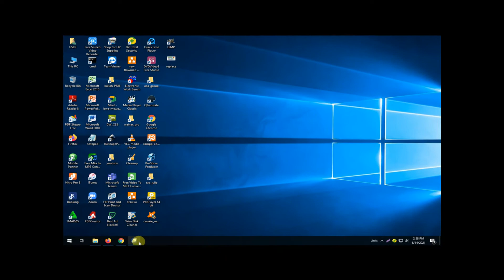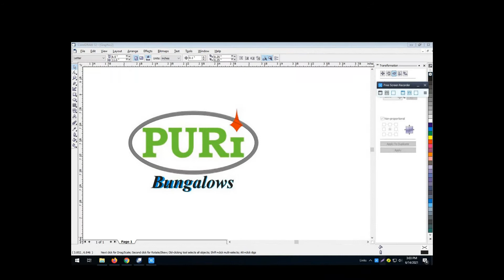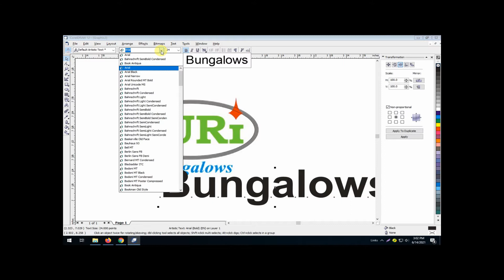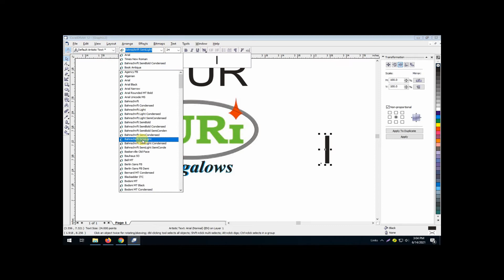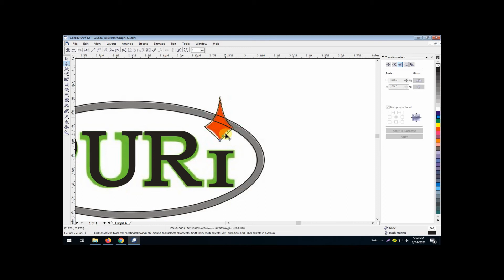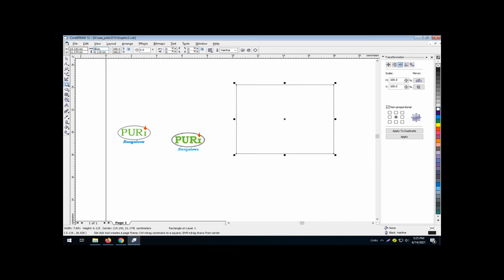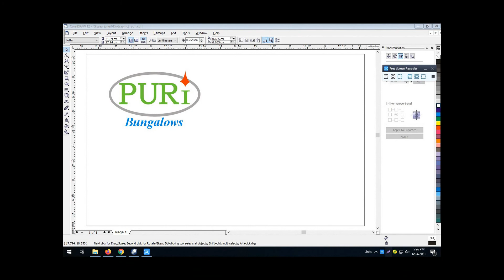Grafis : Plagiarize Object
Lock Object, Polygonal Tool, Font, Curve, Color, Group.